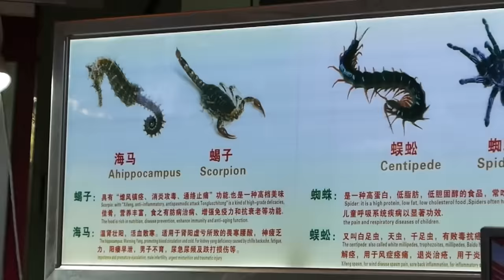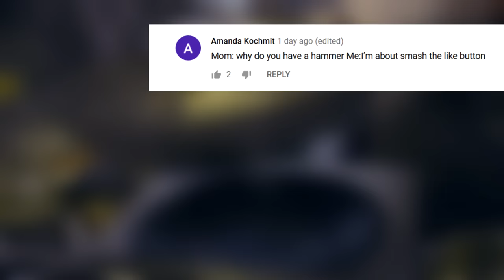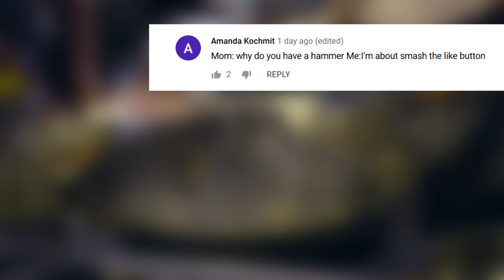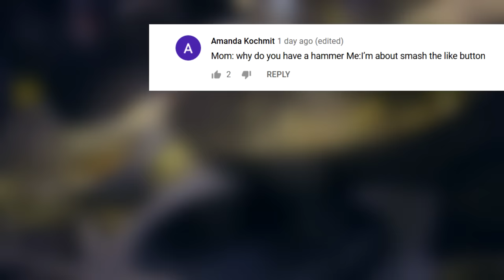The Most Unusual Foods that Only Exist in China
The Chinese are well known when it comes to eating weird foods.  strange eating habits. That said here is a list of ten most unusual foods that only exist in China. Wanna learn about the weirdest Chinese street food?

Category: Unusual People & Unusual Foods